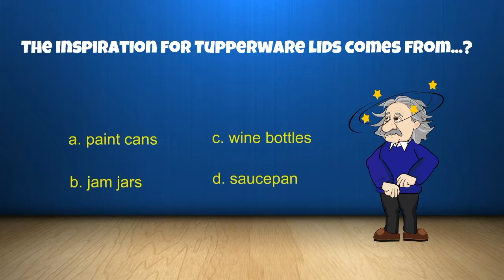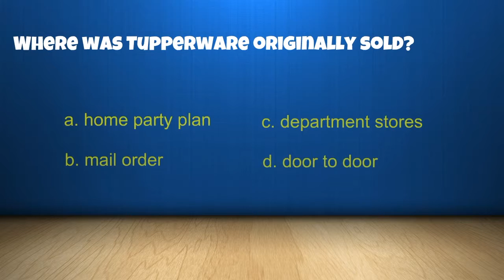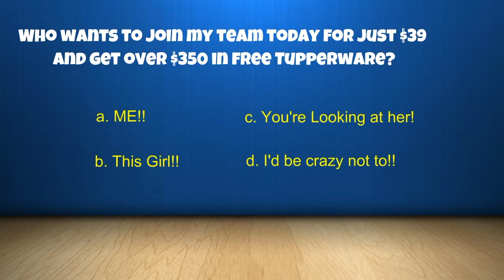Tuppertrivia is now being played on Facebook Parties everywhere. Call Malissa Cantarero today!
Tuppertrivia is now being payed on Facebook parties everywhere!  Call Malissa Cantarero today to set up your party and earn free Tupperware and more.